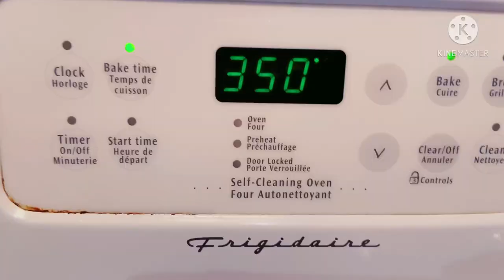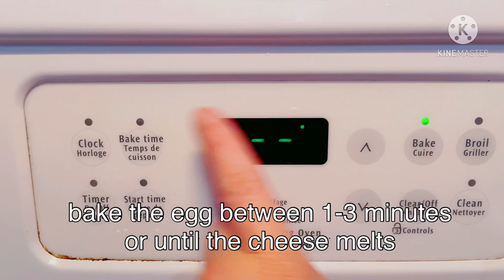BAKED SHRIMP & TOFU STUFFED EGG || EGG RECIPE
BAKED SHRIMP & TOFU STUFFED EGG recipe is my version of cooking egg for my family. You can replace shrimp with pork, fish or beef.

Ingredients:
2pcs boiled eggs
2 sliced mozarella cheese
1 spoon minced cook shrimp
1 spoon chopped fried tofu
1/2 spoon chopped onion
1/2 spoon chopped red bell pepper
1/2 spoon chopped carrots
1 clove minced garlic
1/2 spoon chopped spring onion
2 tbsp soy sauce
1 tbsp mayonnaise
1 tsp cooking oil
pinch of chili pepper powder

Serve & enjoy!!!